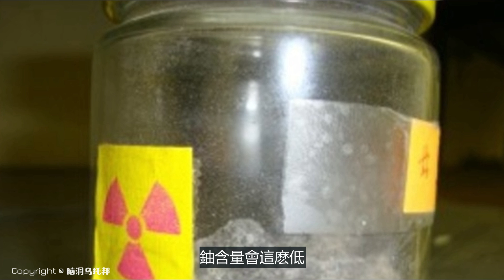中国嫦娥4号成功等陆月球背面 外星人存在的4个证据 伊卡ICA石 史前核反应堆 百慕大三角洲 Chang‘e-4 landing [脑洞乌托邦 | Mystery Stories TV]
🎬 创作于2019年 1月 3日

4. On the Tip

📌脑洞乌托邦的视频目前只在Youtube, B站和大鱼号发布。所有视频禁止搬运, 盗版必究！

Re-production, re-upload, re-broadcast, and distribution of my copyrighted videos are prohibited.
欢迎点赞，评论和转发 💗 💗 💗